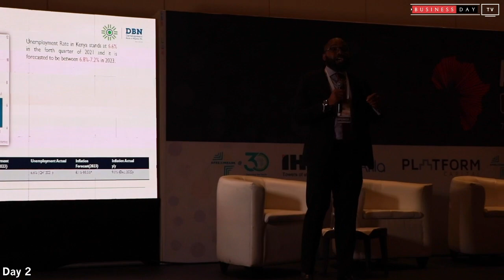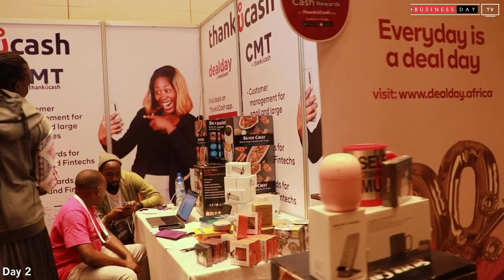Africa Business Convention 2023 Day 2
Africa Business Convention 2023